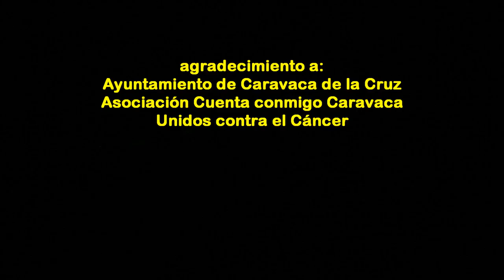2017_02 zAkAtYn I Marcha solidaria Día Mundial contra el Cáncer Infantil Cuenta conmigo Caravaca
by zAkAtYn | Salida. Cerca de 2.000 alumnos y familiares de todos los colegios del municipio han participado en la marcha solidaria del Día Mundial contra el Cáncer Infantil, organizada por la asociación local "Cuenta conmigo-Unidos contra el Cáncer", con la colaboración del Ayuntamiento de Caravaca y de distintas empresas de la localidad. El alcalde, José Moreno; la presidenta de dicha asociación, María Encarna Lag, y los concejales de Educación y Deportes, Esther Poveda y Antonio Donate, respectivamente, han dado la bienvenida a todos los participantes, agradeciendo la gran acogida que ha tenido la primera edición de esta marcha, con la que se recaudan fondos para lucha contra el cáncer y se conciencia sobre esta enfermedad. La marcha, que ha tenido como punto de salida y meta el complejo deportivo Francisco Fernández Torralba, ha estado coordinada por numerosos voluntarios de la asociación "Cuenta conmigo Caravaca", la Concejalía de Deportes y de las asociaciones de padres y madres, así como por la Policía Local y Protección Civil. Comarca del Noroeste Murciano, Región de Murcia miércoles 15 febrero 2017.